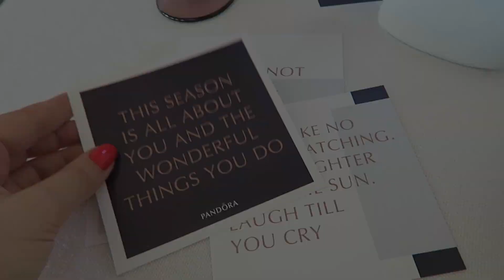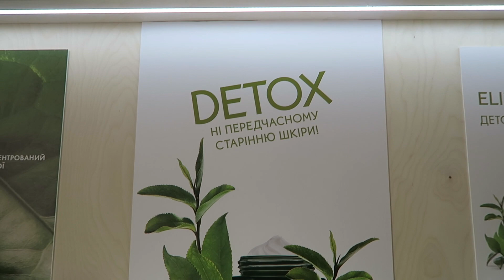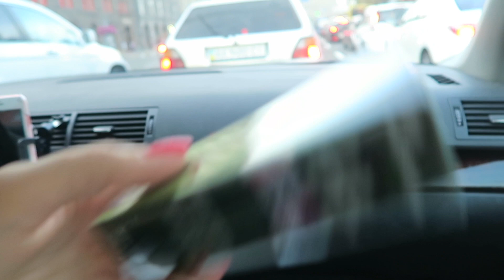VLOG: Тяжелая Жизнь Блогера ! Тусим с Dasha Voice.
Давайте дружить!

Если ищите партнерку, рекомендую подключаться к VSP ! Помошь в работе с каналом, вебинары и консультации специалистов

На моем канале вы найдете полезные, интересные видео о том, как правильно сделать макияж, видео о покупках косметики, одежды и аксессуаров. Я снимаю обзоры косметики, тест драйвы, видео о том, как быстро и легко сделать красивые укладки, накрутить волосы, влоги о мое жизни, видео вопрос-ответ!Подписывайтесь на мой канал, каждую неделю я публикую что-то новенькое, интересное и полезное!